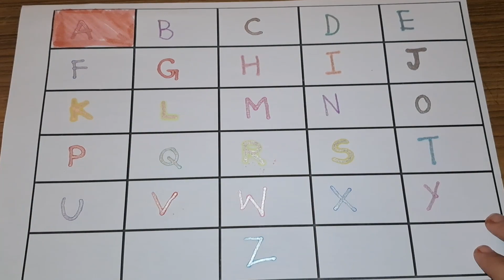Learn Capital alphabets ABCD | alphabets for toddlers,babies, colorful alphabets for preschool